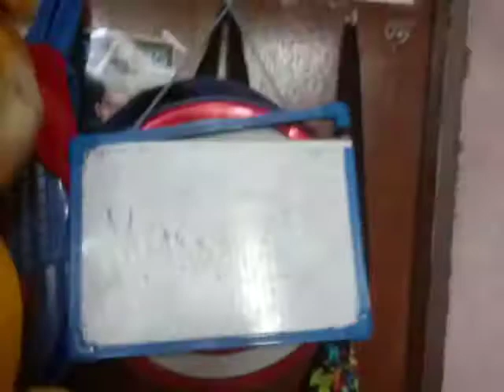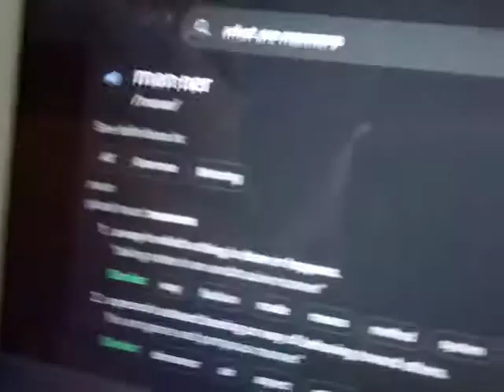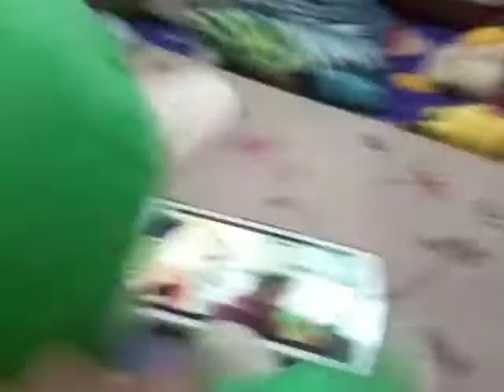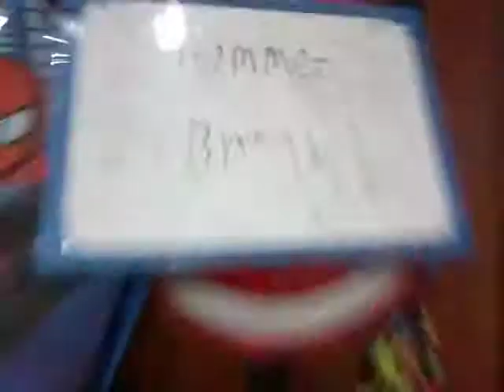A Robotic skit : jerrys first day of school!